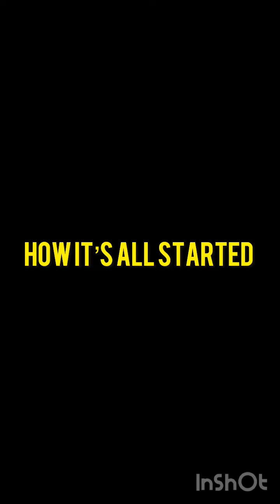A man ends marriage with his wife and 3 children for reasons that will amazing